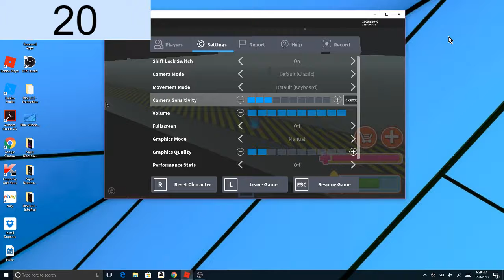(DURING STREAM) ROBLOX Giant Survival Glitch I GLITCHED ON THE BARRIOR